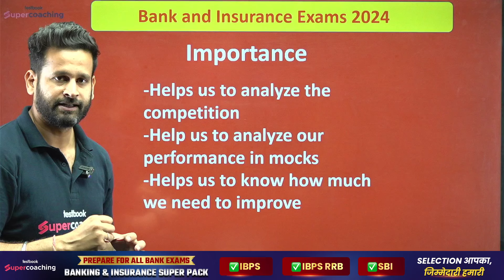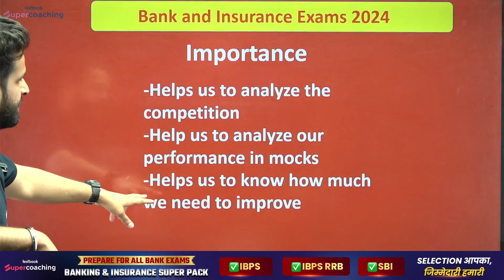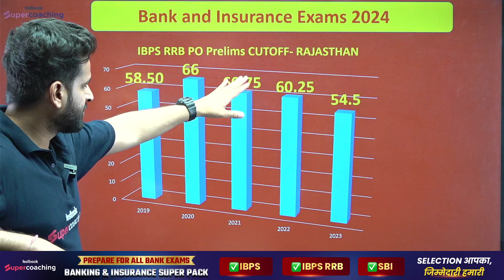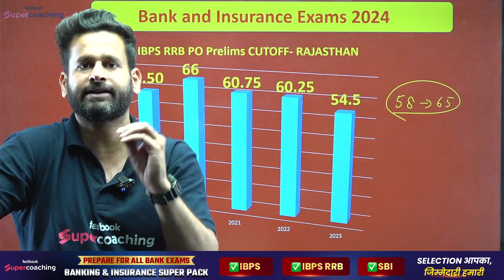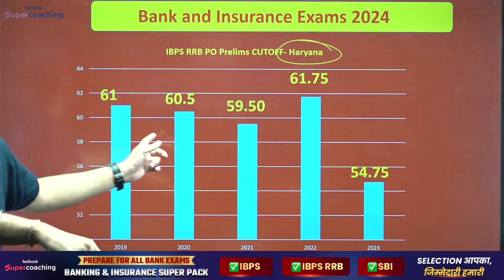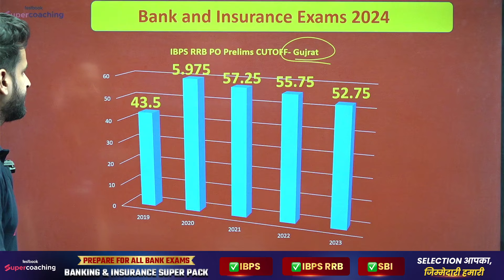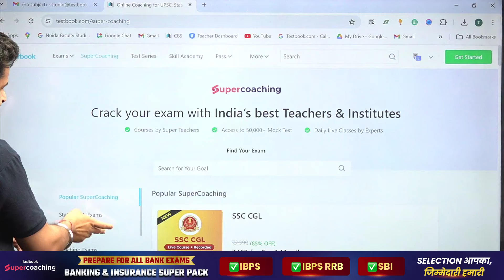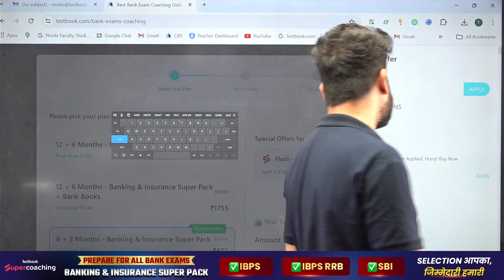IBPS RRB PO Last 5 year Cut Off Trend Analysis | RRB PO Previous Year CUT OFF | By Gaurav Sir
Join Gaurav Sir as he takes an in-depth look into the past five years' cut-off trends for the IBPS RRB PO exam. Understanding the cut-off trends is crucial for every aspirant aiming to navigate their preparation strategy efficiently for this highly competitive examination. This detailed analysis will not only help you understand the historical data but also assist in setting realistic goals and benchmarks for your own exam preparation.

What You'll Find in This Video:

Last 5 Years’ Cut-Off Overview: Comprehensive analysis of the IBPS RRB PO exam cut-offs from the last five years, including both Prelims and Mains.

Year-wise Trend Analysis: Detailed discussion on how the cut-off has fluctuated over the years and the factors influencing these changes.

Category-wise Cut-Off Insights: Breakdown of the cut-off marks for different categories (General, OBC, SC, ST, etc.), highlighting the competitive landscape for each group.

Sectional Cut-Off Analysis: Explore how sectional cut-offs vary and influence the overall strategy for approaching the exam.

Expert Tips from Gaurav Sir: Tailored advice on preparing for the upcoming IBPS RRB PO exam considering historical cut-off trends.

Interactive Q&A Session: Gaurav Sir answers the most frequently asked questions regarding the IBPS RRB PO examination and its cut-offs.